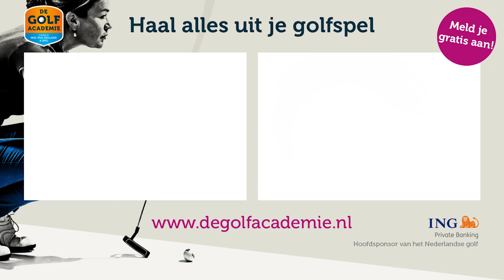De GolfAcademie stap 456: Swing oefening 2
Een goede routine is erg belangrijk dus zorg ervoor dat je je niet laat afleiden. Wil je meer oefeningen zien? Ga dan naar